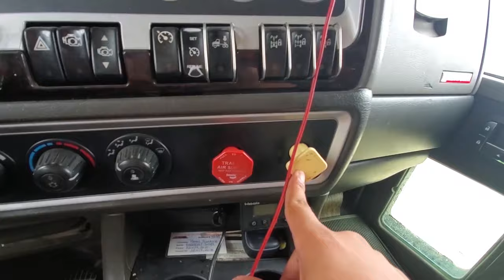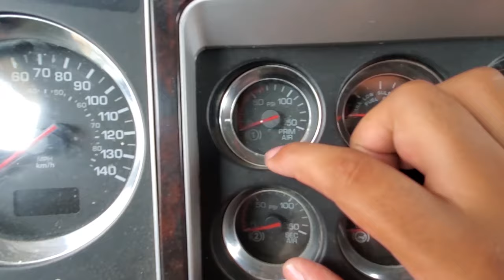Canada Truck Air Brake System.